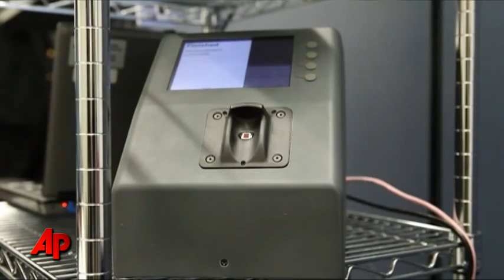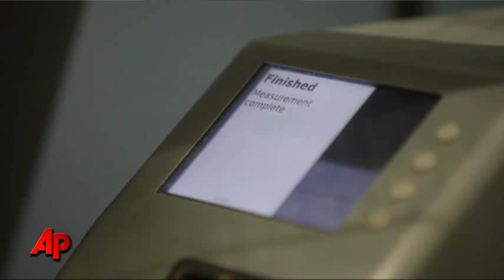In Future, Cars Might Decide if Driver Is Drunk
An alcohol-detection prototype that uses automatic sensors to instantly gauge a driver's fitness has the potential to save thousands of lives, but could be a decade away from everyday use in cars, federal officials and researchers said Friday. (Jan. 28)